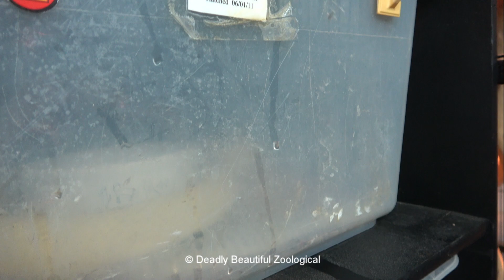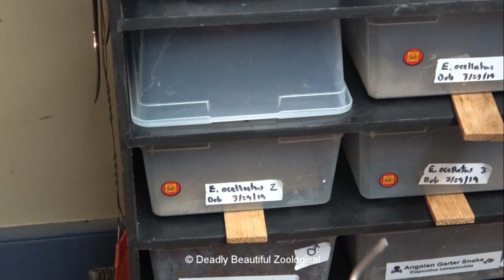November 2019 Mixed Bag